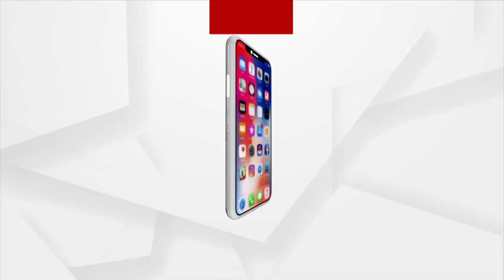Odisha's Manisha Rani in Top 15 of Miss India Planet 2022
Manisha Rani represents Odisha in the Top 15 in the Miss India Planet 2022.